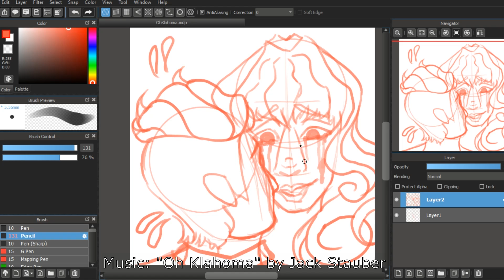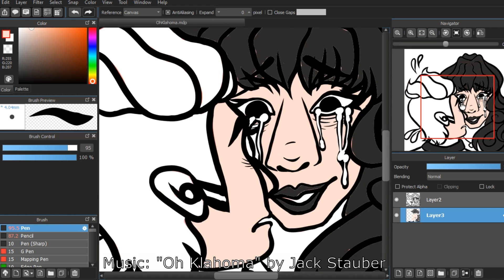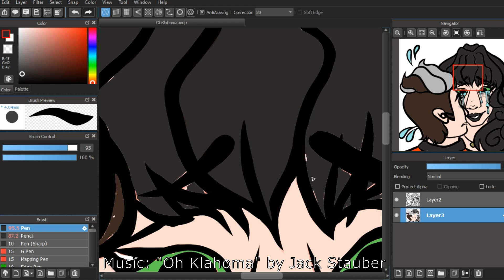Speedpaint: Oh Klahoma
A quick doodle inspired by "Oh Klahoma" by Jack Stauber.
I only own the drawing and the video.

This was a personal drawing I made after finding the song.  My girlfriend has been very depressed recently and the song made me think of her.